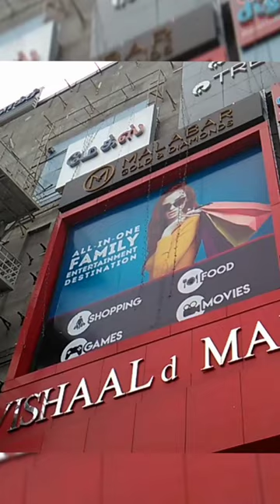Madurai Vishaal De Mal Video Tour - Tamil